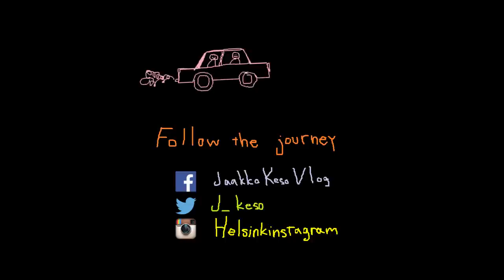Breaking the African Stereotypes